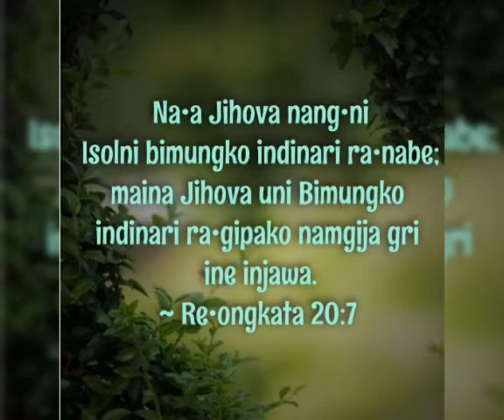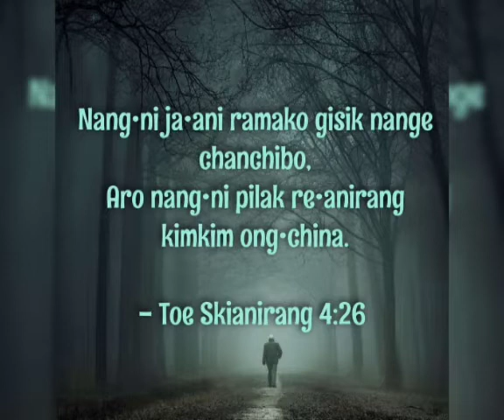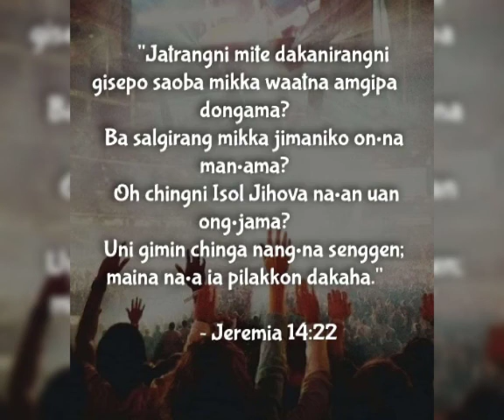Jisu aganaha, " Angan chakatpila aro janggi ango bebe ra.gipa sioba tanggen" Johan 11:25